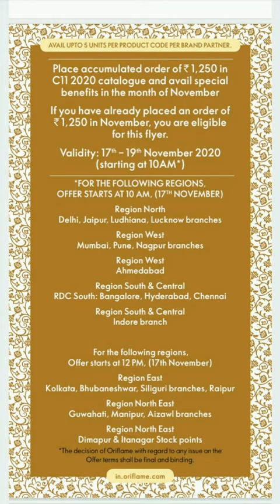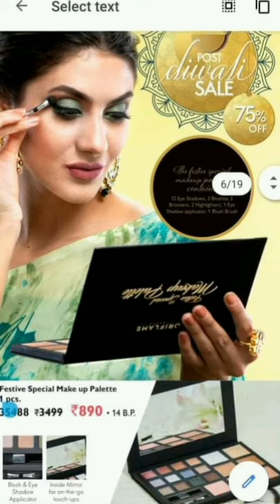Post Diwali Sale!! Upto 75%Off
Grab your favourite ones .Just amazing opportunity
Offer start from 17/11/20(10am) to 19/11/20(11:59pm)